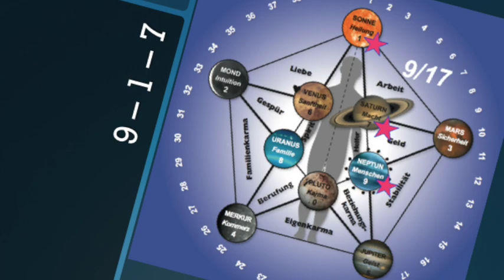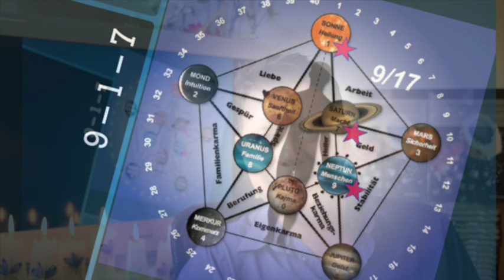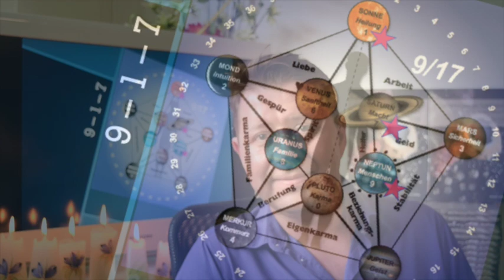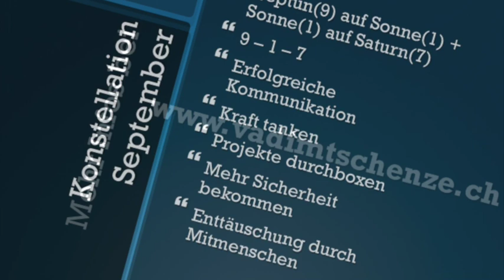Planetencode für September 2017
Wie wird der Monat für dich sein?